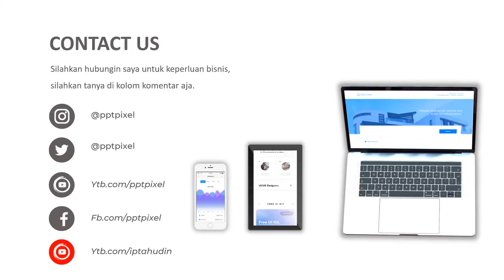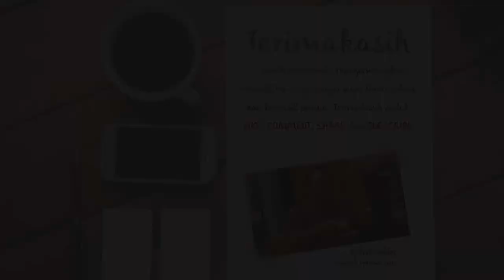Contoh Video Promosi, Vape store, Smoking, Rokok, Liquid, vaping, vapor, Rokok Elektrik, Vapestore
Contoh Video Promosi, Vape store, Smoking, Rokok, Liquid, vaping, vapor, Rokok Elektrik, Vapestore Jasa Video Iklan atau

Daftar Isi
00:00 - Jasa edit Video
00:10 - Contoh Iklan Produk
00:18 - Contoh Video Promosi
00:25 - Contoh Konten Pemasaran

By : Iptahudin
m.me/iptah